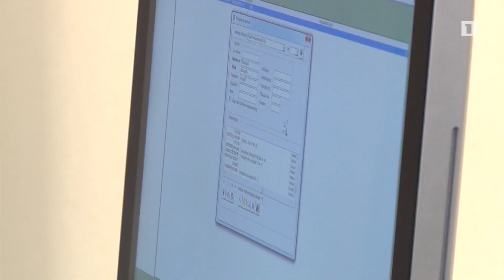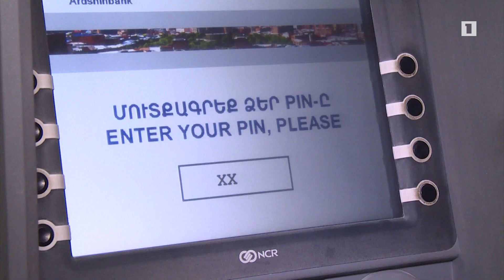Մեկ տարվա ընթացքում անձամբ բանկ չներկայացած տարեցները ժամանակին չեն ստացել ապրիլի կենսաթոշակը